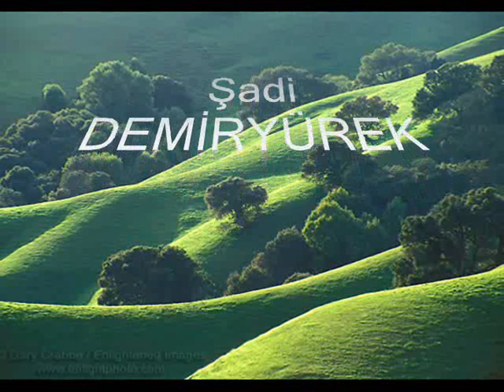BABA BU GÜN DAĞLAR YEŞİLE BOYANDI ADİLE KURT KARATEPE.wmv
Bu gün yine afgarım geldi